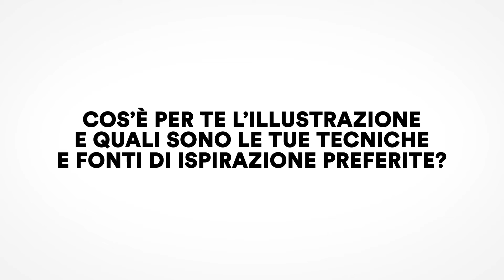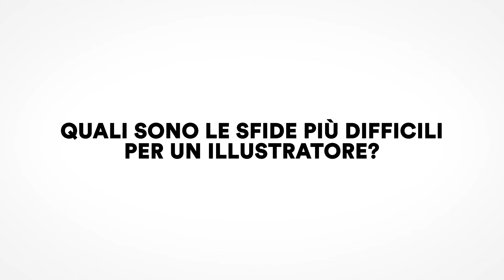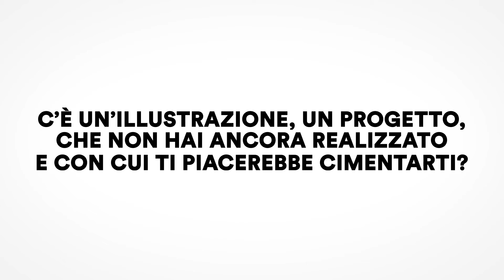Centro per il libro e la lettura. Video intervista a Vittoria Facchini sulla parola "SEGNO"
In occasione della XX edizione della Settimana della Lingua Italiana nel Mondo, il Centro per il libro e la lettura del Ministero per i Beni e le Attività Culturali e per il Turismo e l’Università degli Studi di Padova propongono  di-segni e di parole , cinque incontri a tu per tu con alcuni tra i più noti illustratori italiani